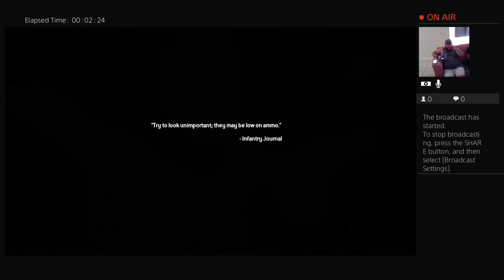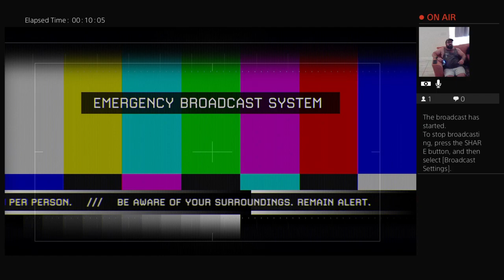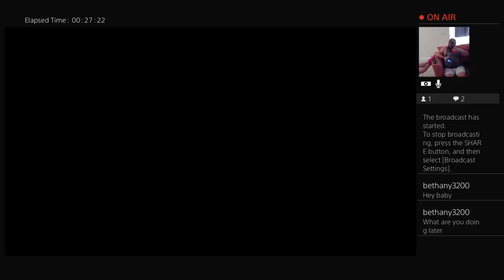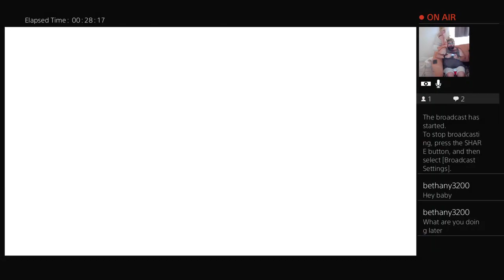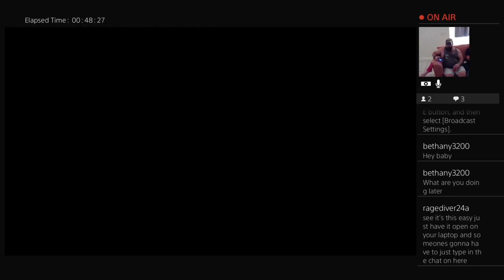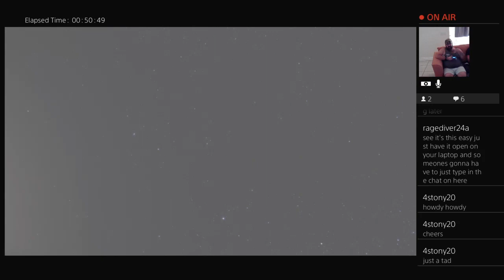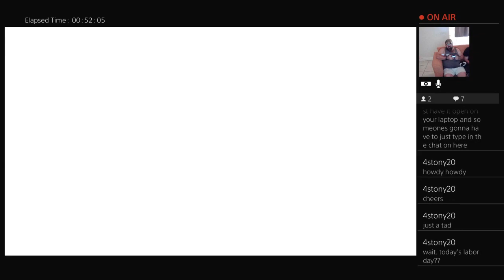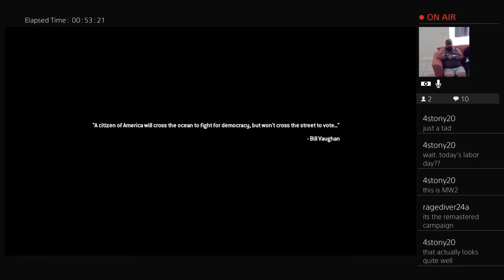Call of Duty MW2 Remastered Campaign Episode 4